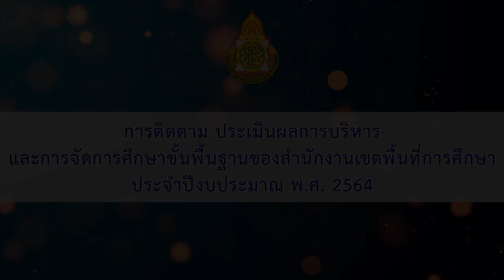1.การติดตาม ประเมินผลฯของสำนักงานเขตพื้นที่การศึกษาประจำปีงบประมาณพ.ศ. 2564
การติดตาม ประเมินผลการบริหารและการจัดการศึกษาขั้นพื้นฐานของสำนักงานเขตพื้นที่การศึกษา ประจำปีงบประมาณ พ.ศ. 2564 โดย นายสนิท  แย้มเกษร (รองเลขาธิการ กพฐ.)